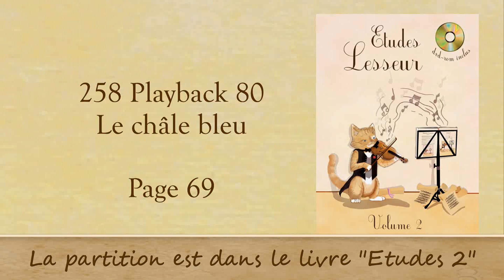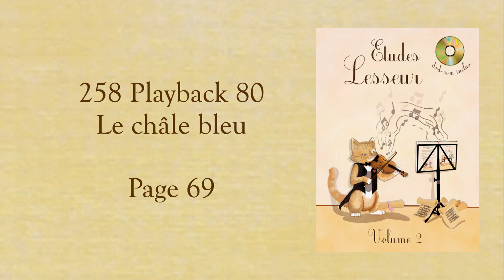cours 258 - Em - Le chale bleu - Playback 80